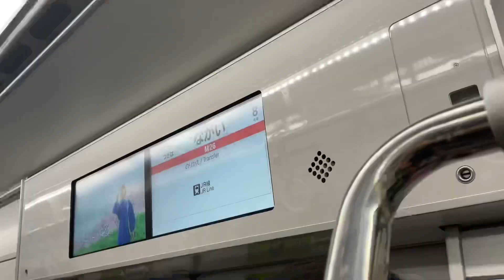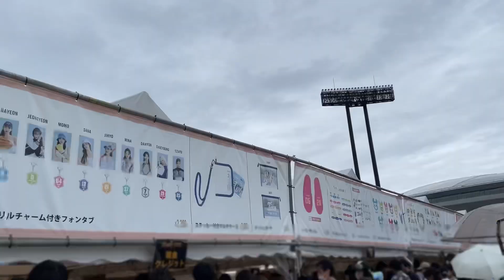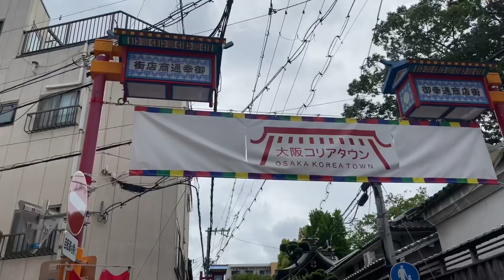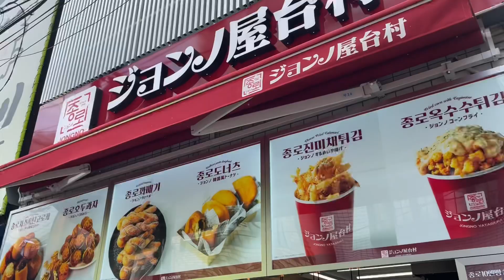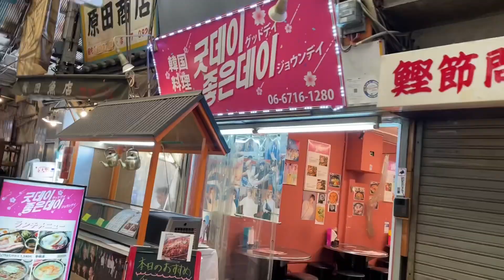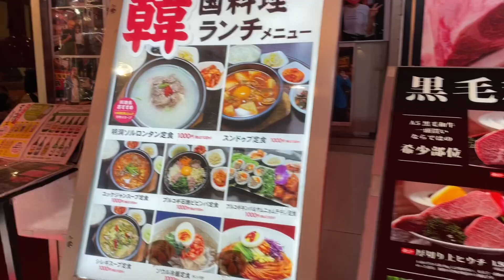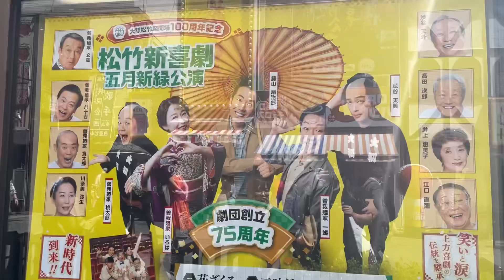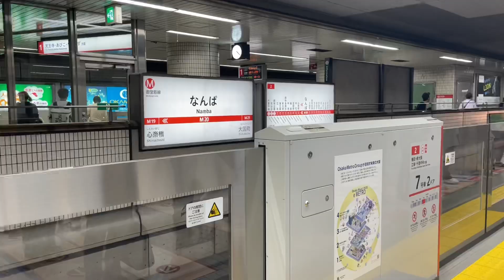【Vlog】出費10万円超えました💦TWICE大阪公演🎤と鶴橋コリアタウン🇰🇷が最高❗️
2名分費用
交通費＋宿代=50000円
コンサート代=26000円
グッズ代=10000円
食事代＋お土産など=20000円以上

▶︎自己紹介

ファッションを中心にVlogなど「自分が好きな事、楽しい事、日常生活の一コマ」をメインにしたYouTubeチャンネル「オカツヨシ」を運営。 「ファッションは自由！」など流行りに乗り過ぎない「自分トレンド」なアイテムをご紹介しています。